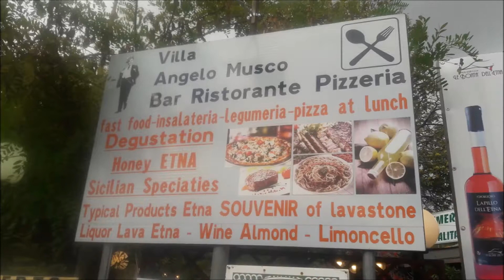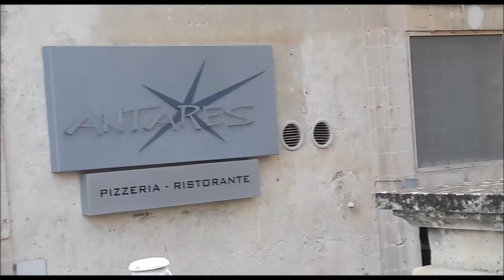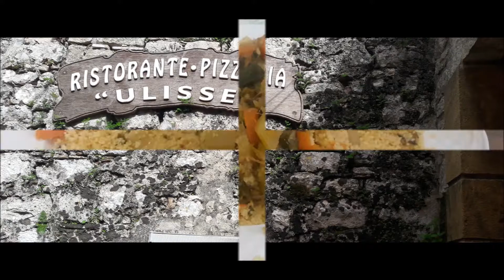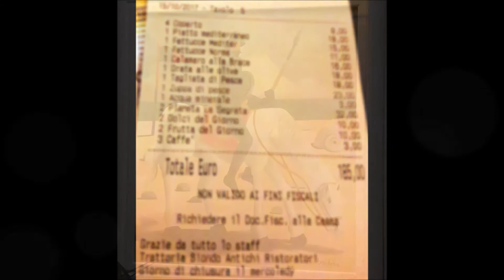Platos y gastronomía siciliana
Lo que comimos durante el viaje a Sicilia del 09 al 16 / 10 / 2017...